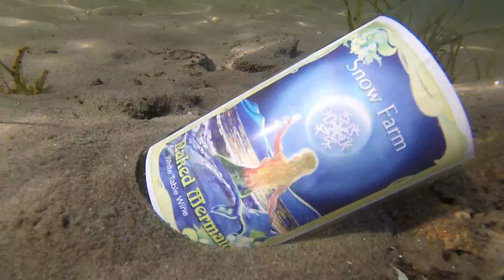Opening 2020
After a brief closure due to pandemic COVID 19 we are re opened 7 days a week from 11 am to 5 pm at 190 West Shore Road, South Hero, Vermont.   Our retail space is open and we have lots of outdoor seating available.   Wine Tastings are happening.